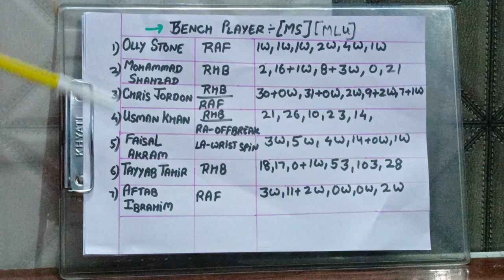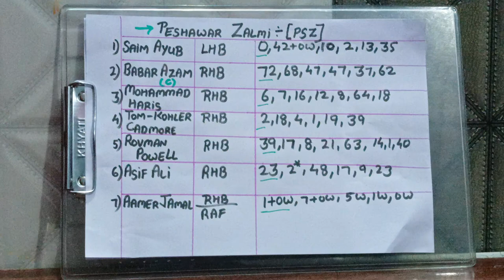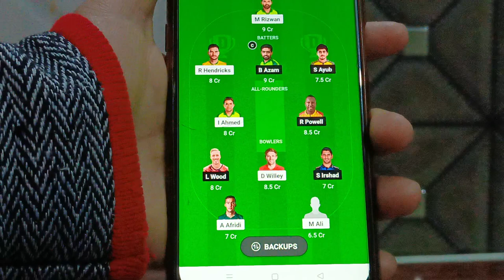MUL vs PSZ Dream 11, MUL vs PSZ Dream 11 Prediction, Multan Sultan vs Peshawar zalmi PLS Team